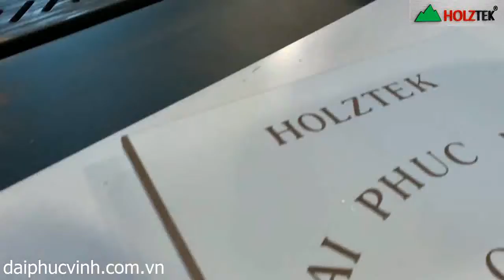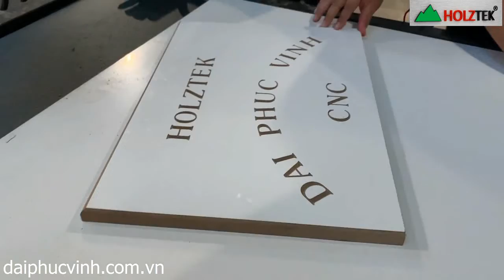HOLZTEK. MÁY CNC TRUNG TÂM KHẮC CHỮ 3D | THAY DAO TỰ ĐỘNG | PRO-R1V9F